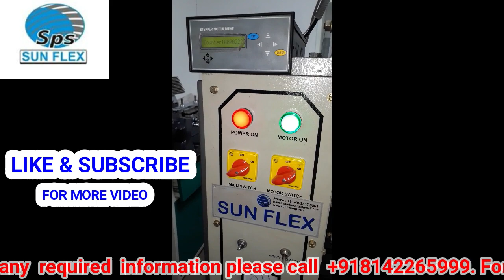ORS POWDER PACKING MACHINE पाउडर पैकिंग मशीन - SUNFLEX +91-8142265999, Paper Pouch Packing Machine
From
Sun Packaging Systems,
Hyderabad India
Shailesh Kumar,
Marketing Executive
ORS POWDER PACKING MACHINE IN PAPER
Pouch Packaging Machine for Mineral Water Pouch Packaging Machine for liquids

Ahmedabad Bengaluru Chandigarh Chennai Coimbatore Delhi Gurgaon Hyderabad Jaipur Kochi Kolkata Lucknow Ludhiana Mumbai Nagpur Pune Surat Thiruvananthapuram Andaman & Nicobar Islands Andhra Pradesh Arunachal Pradesh Assam Bihar Chandigarh Goa Gujarat Haryana Himachal Pradesh Jammu & Kashmir Jharkhand Karnataka Kerala Lakshadweep Madhya Pradesh Maharashtra Manipur Meghalaya Mizoram Nagaland Odisha Pondicherry Punjab Rajasthan Sikkim Tamil Nadu Telangana Tripura Uttar Pradesh Uttaranchal West Bengal
ANDRAPRADESH TELANGANA INDIA Adoni Amadalavalasa Amalapuram Anakapalle Anantapur Araku Badvel Banaganapalle Bapatla Bethamcherla Bhimavaram Bobbili Chilakalurupet Chimakurthy Chintalavalasa Chipurupalle Chirala Chittoor Cuddapah Cumbum Dharmavaram Dhone Nandyala  Kadapa Kadiri Kakinada Kalyandurg Kandukur Kanigiri Kankipadu Kavali Kodumur Kodur Koikuntla Kota Kothavalasa Kovvur Kuppam Kurnool Macherla Machilipatnam Madanapalle Madhurawada Mangalagiri Mangampeta Markapur Muddanur Mummidivaram Achampet Adilabad Ananthapuram Armur Ashwaraopet Asifabad Atmakur Ballempalle Banswada Bellampalle Bhadrachalam Bhainsa Bhongir Bodhan Chegunta Chityala Choppadandi Choutuppal Devarkadra Dharmapuri Dornakal Gaddiannaram Gadwal Gajwel Husnabad HuzurNagar Huzurabad Hyderabad Isnapur Jadcherla Jagtial Jammikunta Jangaon Jogipet Kagaznagar Kallur Kalwakurthy Kamalapuram Kamareddy Kapra Karimnagar Khammam Khanapuram Kodad Kodangal Koratla Mydukur Tiruvuru Nagari Nandigama Nandyal Narasannapeta Narasapur Narasapuram Narasaraopet Narsipatnam Nellore Nidadavole Nuzvid Ongole Paderu Palacole Palakonda Palamaner Palasa Pamidi Pamur Parvathipuram Payakaraopeta Peda Peddapuram Perecherla Piduguralla Pileru Pitapuram Pithapuram Podalakur Podili Ponnur Porumamilla Prattipadu Proddatur Pulivendula Punganur Puttaparthi Puttur Rajahmundry Rajam Rajampet Ramabhadrapuram Ramachandrapuram Rampachodavaram Rayachoti Rayadurg Razole Repalle Salur Samalkot Sattenapalle Singarayakonda Srikakulam Srikalahasti Srisailam Srungavarapukota Sulluru Sunnipenta Tada Tadepalle Nalgonda Narayanapuram Narayankhed Narayanpet Narsampet Narsapur Naspur Nirmal Nizamabad Palakurthy Palwancha Pargi Pedda Peddapalle Pochampalle Pothreddipalle Quthbullapur Rajendranagar Ramagundam Ramannapeta Ratnapur Rudraram Sadasivpet Sangareddy Sathupally Secunderabad Serilingampalle Siddipet Singapuram Sircilla Dondapadu Suryapet Tallada Tandur Thimmapur Thorrur Tukkuguda Turkapally Uppal Kalan Utnur Vemulawada Vicarabad Wanaparthy Warangal Yadagirigutta Yellandu Yellareddy

 Tadepalligudem Tadpatri Tanuku Tekkali Tenali Thatipaka Thullur Tirupati Tuni Uravakonda Vijayawada Vinukonda Visakhapatnam Vizianagaram Vuyyuru Yelamanchili Siwan Gopalganj  Yemmiganur Yerrabalem Yerraguntla Zahirabad Kothagudem Kothakota Kothur Kukatpally Godavarikhani LB Nagar Adilabad Madhira Madikonda Mahabubabad Mahbubnagar Maheshwaram Malkajgiri Mancherial Mandamarri Manugur Medak Metapally Miryalaguda Muhammadabad Mulugu Nagaram Nagarjuna Sagar Nagarkurnool Nakrekal

Our Addresss,
SUN PACKAGING SYSTEMS:
H.No.5-5-35/275/2/4, Plot no.38, Sy. No. 451,Shakthipuram,
Prashanthi Nagar, I.E. Kukatpally, Hyderabad – 500072, Telangana